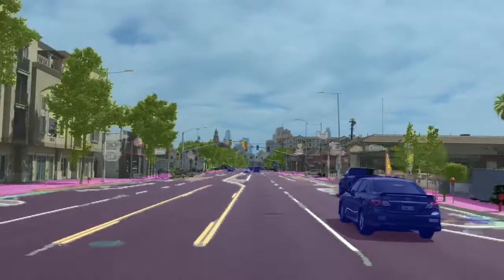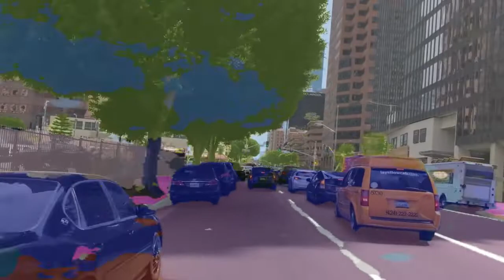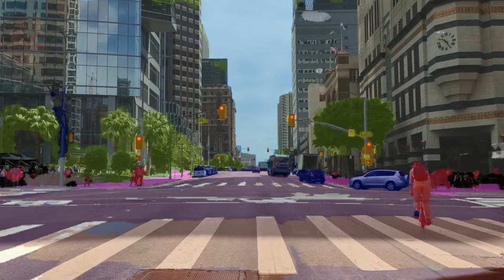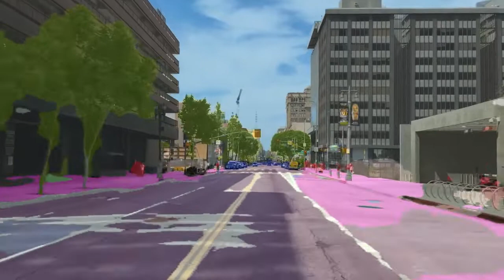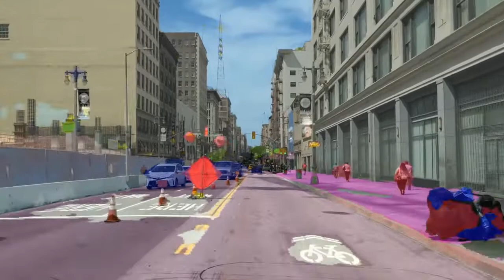Scene Understanding-Urban Semantic Segmentation.